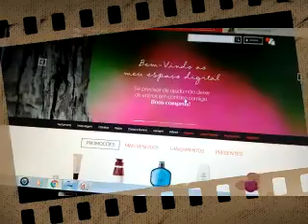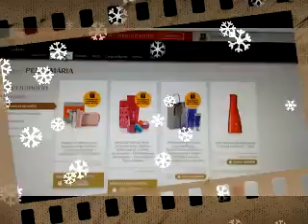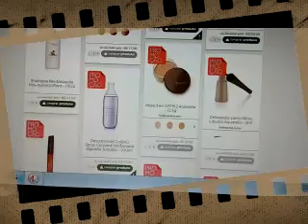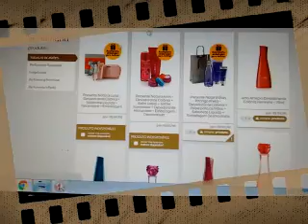NATURA COM MEGA DESCONTOS IMPERDÍVEIS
VEM ASSISTIR VÍDEO COMPLETO E APROVEITEM AS PROMOÇÕES.